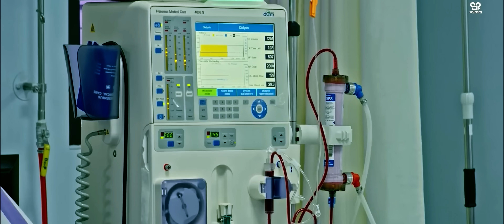Rune Mero Karimai - Tek BC & Samikshya Adhikari New Sad Song Ft. Niruta Bista Hem Thatal 2023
Rune Mero Karimai
Dhadkan Channe Sas
Bhairi Bhaye Bhulne Mana
Rune Mero Karimai Timi Lai Khusi Rakhu
Manko Pida Metayera Metidaina Sanu
Bairi bhai dulne mana
Dhadkan chalne yahi sahas xa
Namai bhulxu kamai bhulchhu bhuldaina muhar
Rune mero karimai ma timilai khusi rakhau
Ghar ko chhano kharai le chhauna paye hunthiyo
Namai bhulchhu kamai bhulxu
Bhagya jokhne taraju le
Man ko pida metayer metidaina sanu
Kaslai diu ra dosha yaha

SINGER
TEK BC
SAMIKSHYA ADHIKARI

LYRICS/MUSIC
BHIM BC

ARRANGE
BISHWA ADHIKARI

MIX/MASTARING
KUMAR RANA

RECORDIST
SUMAN
KHUMAN

STUDIO
MARUNI

ARTIST
NIRUTA BISTA
HEM THATAL

CAMERA
NARESH AYER & TEAM

EDIT/COLORIST/GFX
MIN RAWAL

PRODUCER
SHAMSER SHRESTHA

STORY/DIRECTION
PRAMOD KUMAR BHANDARI

POST
SAIRAM PICTURES PVT.LTD.

Legal Notice

Uploading this content illegally is strictly prohibited. Punitive legal actions will be taken against this act.

यस च्यानलमा अपलोड भएका हरेक Video हरु कपि, DOWNLOAD  गरी अन्य CHANNEL मा UPLOAD गरेको पाइएमा प्रतिलिपि अधिकार ऐन २०५९ बमोजिम तथा बिदुतिया ऐन बमोजिम कडा भन्दा कडा सजाय हुनेछ |